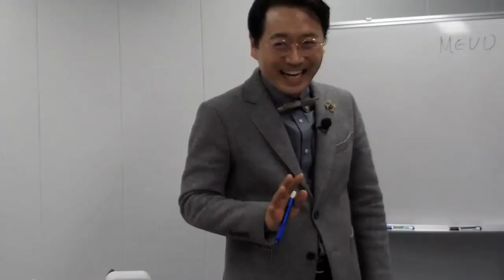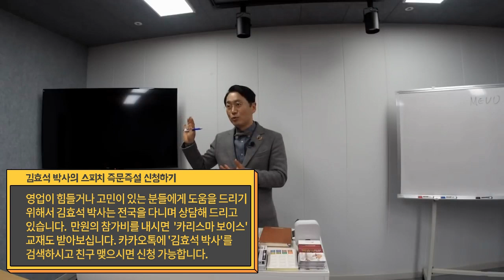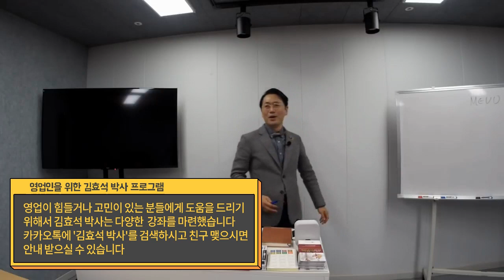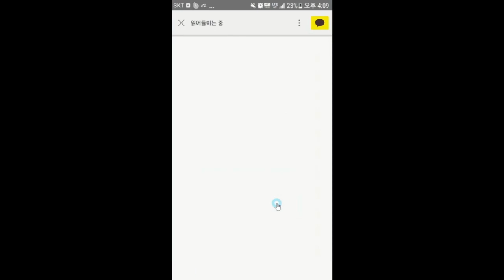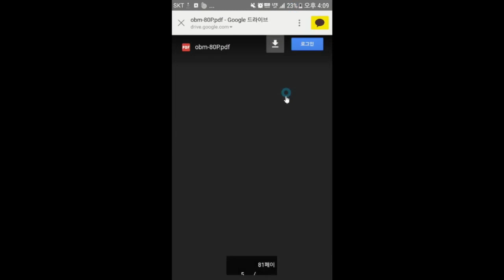장사꾼이 밑지고 파는 진짜 이유 마케팅 불변의 법칙-김효석 박사의 스피치 즉문즉설